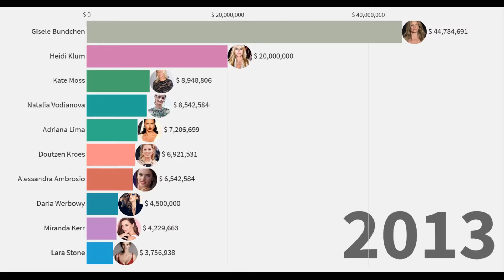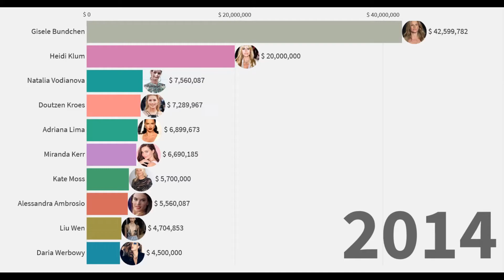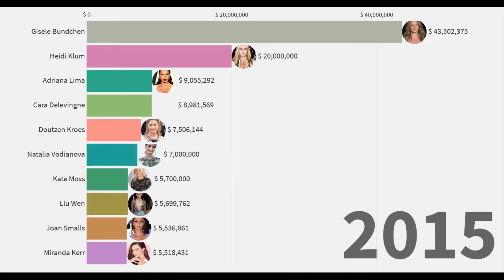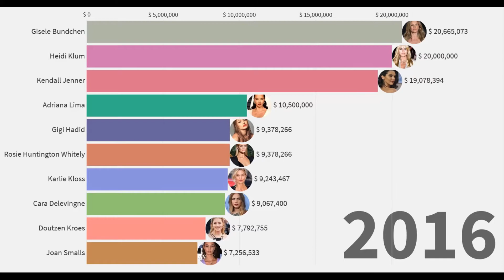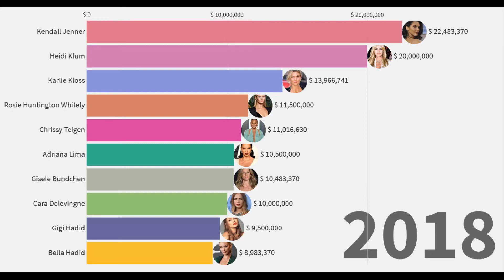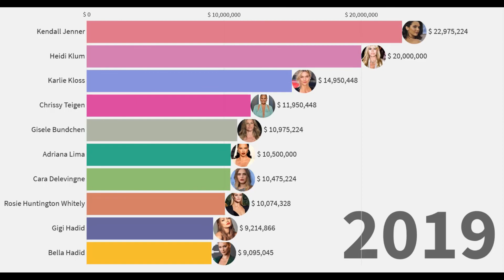Most Popular Supermodel 2012-2020